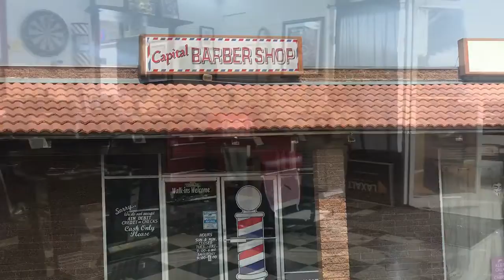Strait shave and cut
Stopped in Carson city Nevada after camping on my way back to Idaho and got myself a shave and cut from the local Barber. Capital Barber Shop.